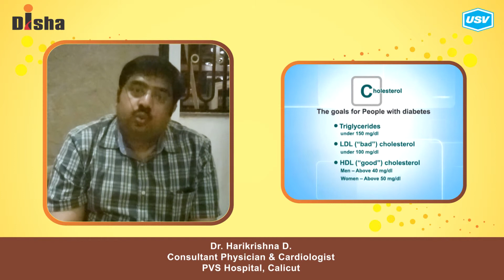Dr. Harikrishna D. 2/5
Disha for Diabetes Awareness: Diabetes is one of the most Dangerous and rapidly growing diseases in India. Dr. Harikrishna D., leading Diabetologist explains more in this video. Please watch and share!